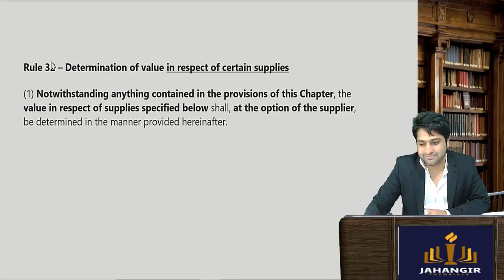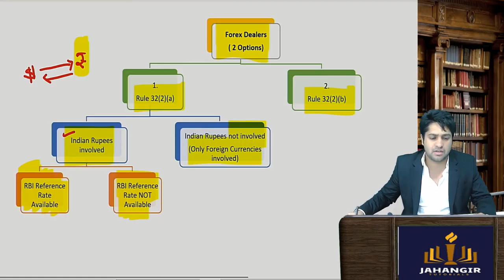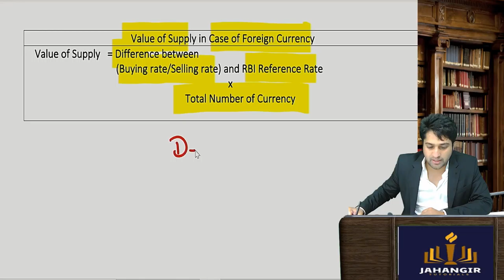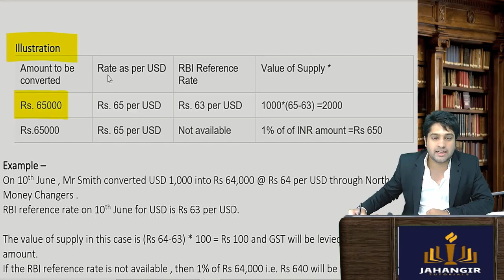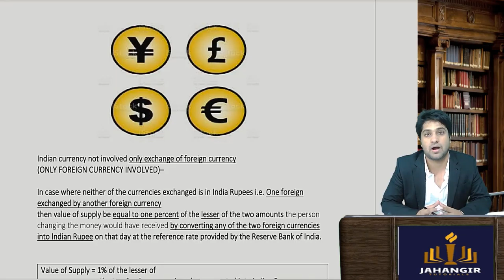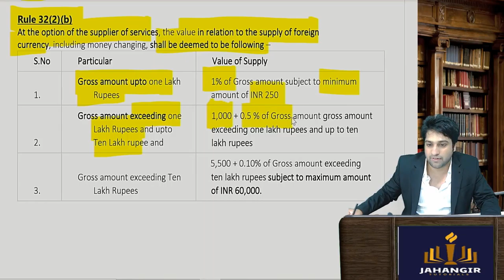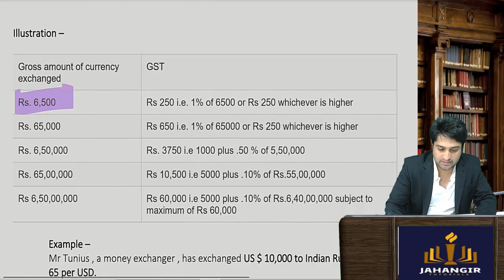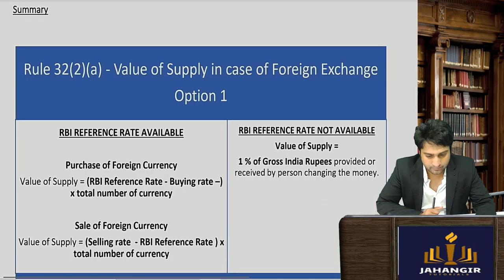GST Valuation Rules 32 (1) &(2) | Currency Exchange | Prof Zubair Jahangir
Join our What's app group (Students can join are what's app group if not in any other group of JT. )